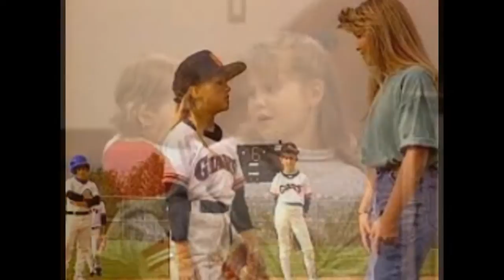happy 40th birthday Candace Cameron-Bure